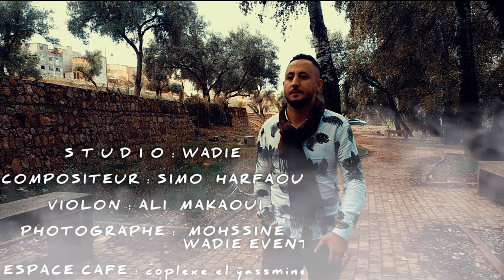3TITINI BDHAR # SIMO EL MAGHRIBI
3titini bdhar
studio wadie